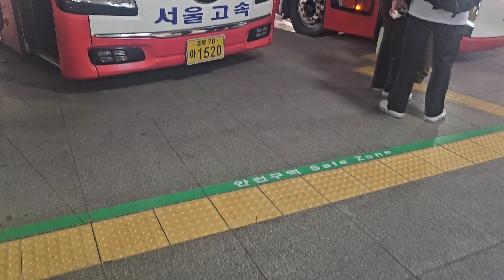(시외) 기아자동차 뉴 그랜버드 파크웨이 디젤 우등형 2015년10월식 1520호 대전복합/청주북부/청주공항 서울고속 영상 2024년 4월 13일 1080P-4K'60FPS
0:00 승차
0:11 주행/하차/출발